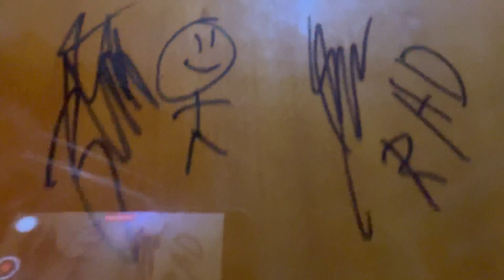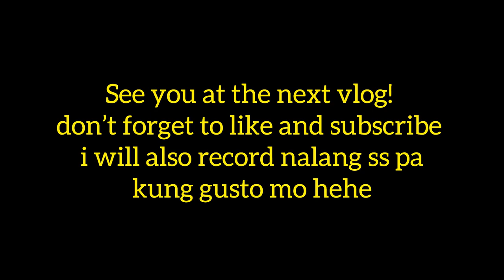Creative Closet Sale Vlog ft. Ben&Ben, Zild & One Cick Straight